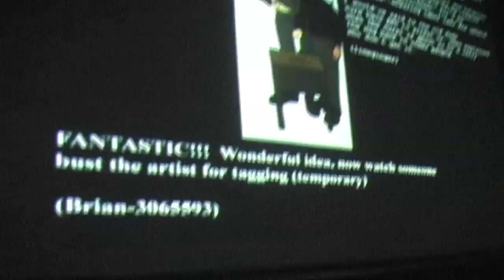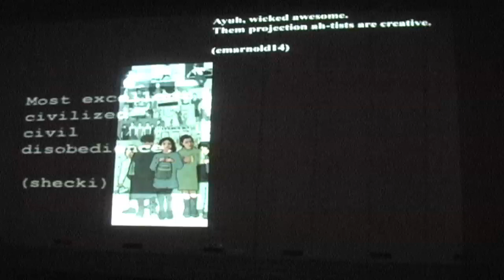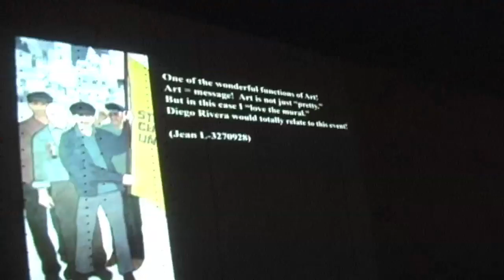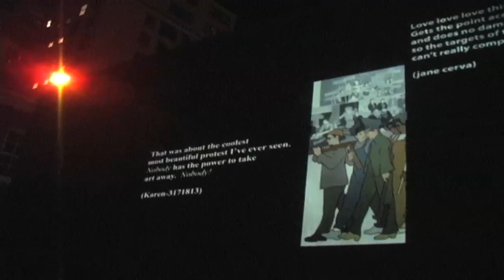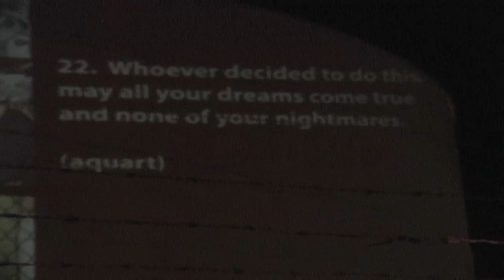Maine Labor Mural Projector Bomb: PORTLAND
We remind you again that your voice is your own expression of freedom, as it always was.  If you have forgotten this, we ask that you remember it now.

Opportunity lies all around you, should you choose to see it.

The methods we use to achieve our projects are crude, and our intentions sincere.  You all possess these qualities.  Again, if you have forgotten this, we ask you to remember now.

Every wall is a canvas, and many canvases hide where walls don't stand.  Find your own.  Share your expression.  If this video inspires you, we urge that you respond in kind and produce your own achievements to inspire others in turn.

We are nothing more than a spark that already exists within you.  The messenger is unimportant.

You possess the means to repeat, magnify and evolve what we have already done.  If you wish, we will assist you in this process...